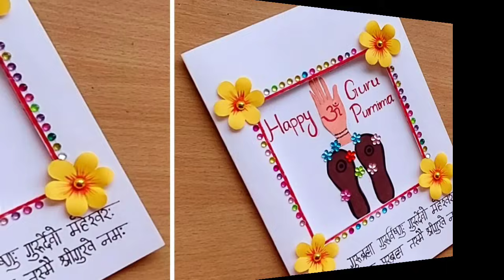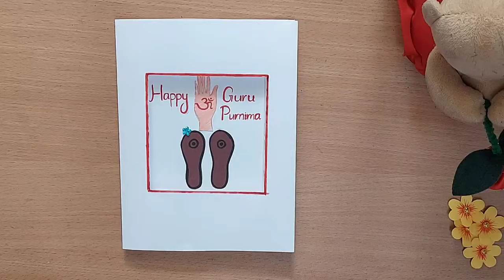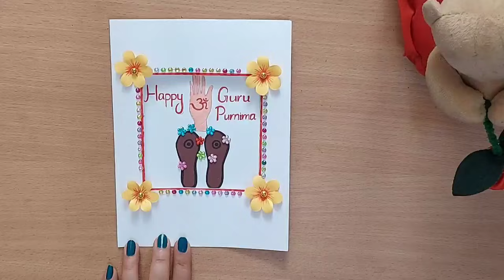Guru purnima Greeting card/DIY Guru purnima Card/How to make Guru Purnima Drawing